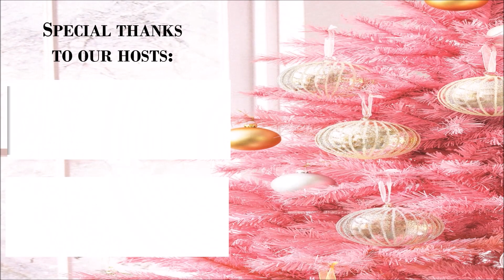Winner Announcment - Christmas in July YouTube Hop - July 2018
***WINNER ACCOUNCEMENT***

Hello Friends! I am excited to announce the winner of the "Christmas in July" YouTube Hop!

Be sure to check out each channel in the line-up, as they are hosting their own giveaway.  Also check to see if you have been selected as one of the Grand Prize Winners!!!  Good luck!

THE CHRISTMAS IN JULY YOUTUBE HOP LINEUP:
Hello everyone! SAVE THE DATE - Saturday 21st, for the fantastic Christmas in July You Tube Hop hosted by Sandi Nagel (Decor8yourlife) and Sandra Beus (Creative Paper Craft)! There will be amazing crafters sharing their projects and fun prizes!

Please join us on Saturday 21st at 8:00 am Central Time. SEE YOU THERE!

THERE ARE THREE WAYS TO WIN FUN PRIZES!

Each designer will be giving away a special prize on their channel.

PLUS, I will be giving away a $25 online gift certificate or PayPal payment.

(2) Graphic 45 Grand Prize: A $50 Store Credit to Graphic 45!

(3) Frank Garcia Grand Prize: A $25 Store Credit to Frank Garcia Studio!

GRAND PRIZE GIVEAWAY RULES: Must be a visible subscriber to ALL channels in the lineup; must leave a comment for ALL videos in the hop - emojis only don't count as a comment; thumbs up are appreciated; must be 18 years or older. Winner is responsible for taxes and shipping. Winner will be chosen at random from ANY ONE OF THE HOP VIDEOS so be sure to follow the rules!

***For my giveaway, include the phrase "Merry Christmas Sir Chauncey Rocco" in your comment. I will be providing a $25 online gift card or PayPal payment.

This hop closes on Wednesday, July 25th at 6 am Central. Winners will be announced on Saturday, July 28th by 12:00 pm Central.  Be sure to check to visit each channel to see if you are a winner.

We thank you so much for your continued support! Enjoy the hop!

Robyn M. Pitts,
Sir Chauncey Rocco Creative Designs